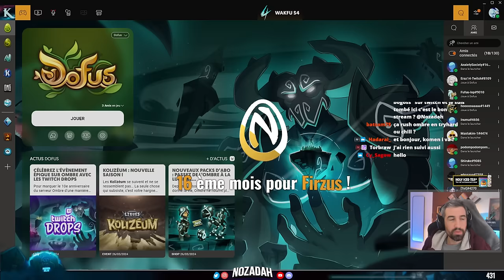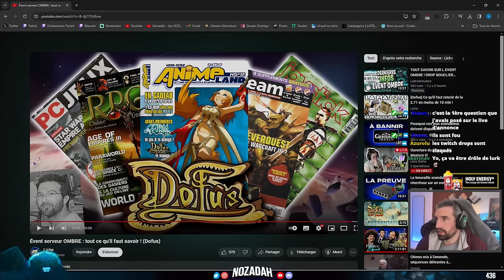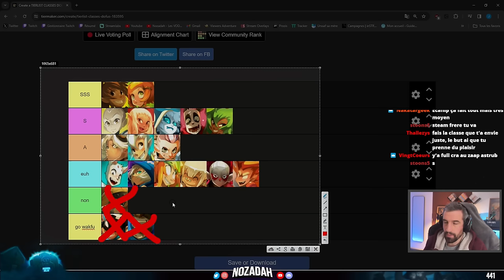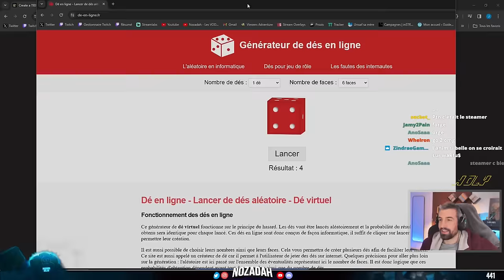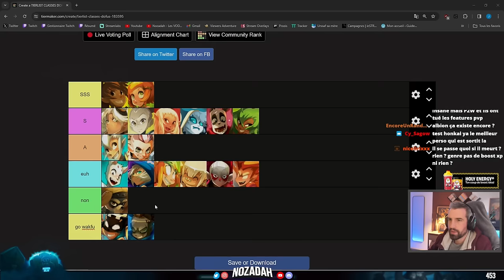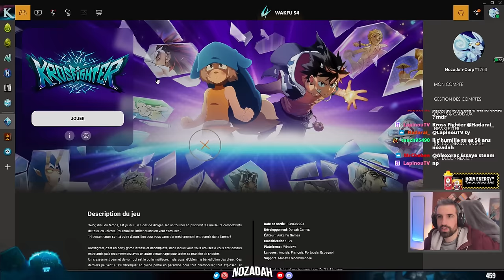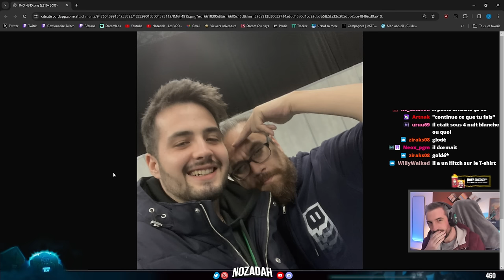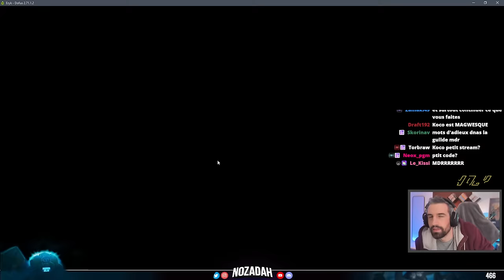Evènement sur OMBRE (Dofus) MORT DEFINITIVE : On rigole de zinzin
Partenaire Holy Energy, n'hésitez pas à tester et découvrir la boisson sans sucres aux ingrédients naturels avec le code Nozadah pour une promotion !